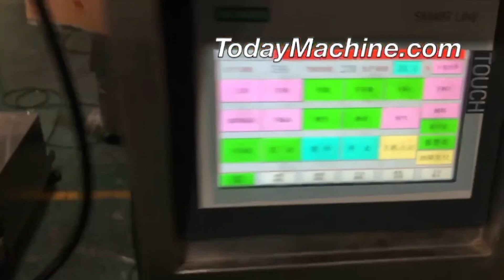1Kg 2kg Stand Up Pouch Weighing Packaging Machine Laundry Detergent Powder Bagging Packing Machine